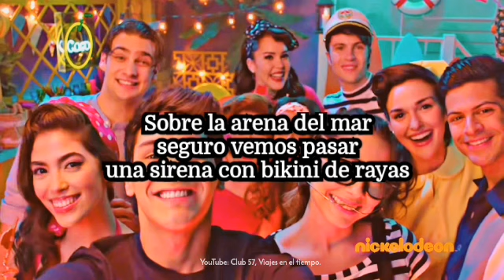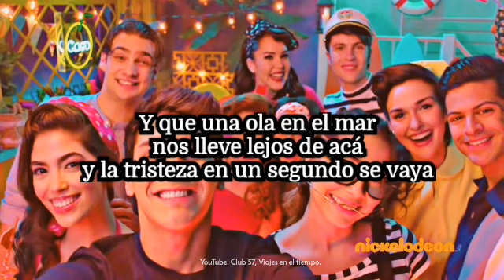Club 57 2, "Tú Cuentas Conmigo", (Letra) - Club 57, Viajes en el tiempo.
¿Ya sabes que Club 57 tiene una nueva canción de la Segunda Temporada? Pues sí, así es, "Tú Cuentas Conmigo". Pero espera un momento, ¿ya te la lograste aprender?, ¿aún no?, tranquil@, no te preocupes por nada, que aquí yo te dejo la letra de la canción para que ahora sí te la aprendas completita ... Y recuerda que ... TÚ CUENTAS CONMIGO PARA ESO EXISTEN LOS BUENOS AMIGOS.